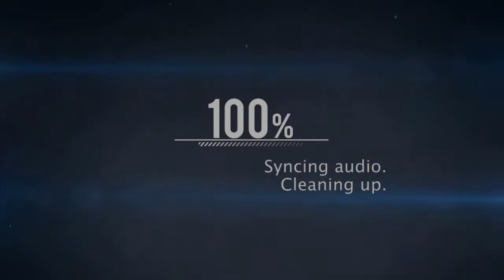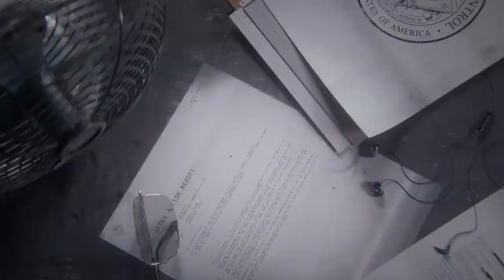CONTROL -- Missão 1 - Bem Vindo à antiga casa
PARA JOGARMOS JUNTOS:
Steam: Foxmolder9970
Xbox: Foxmolder9970
Playstation: foxmolder9970
Epic games: Foxmolder9970